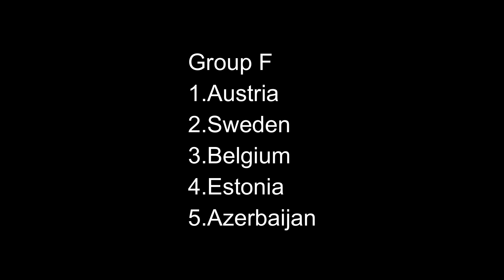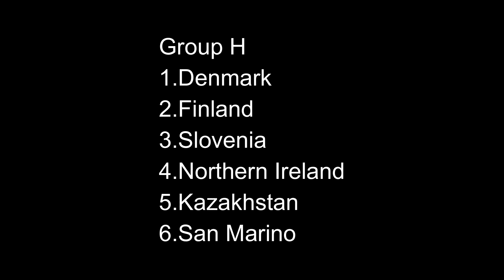Euro 2024 Qualifying Prediction